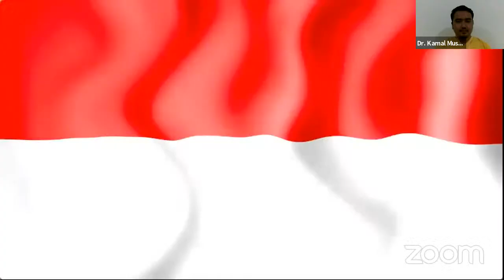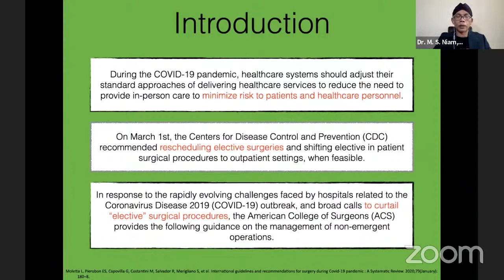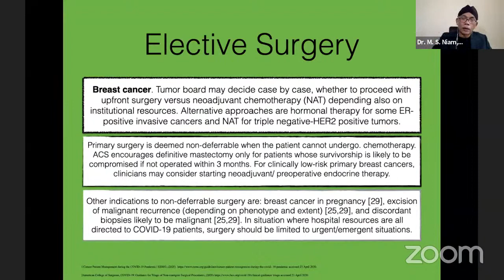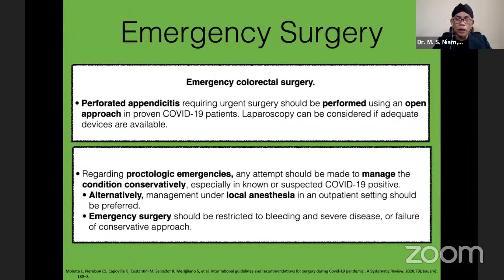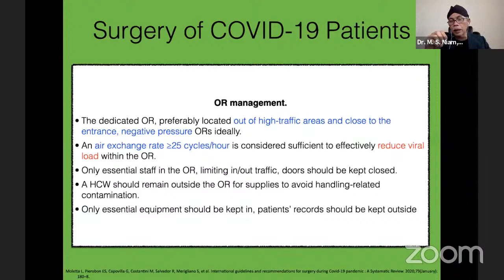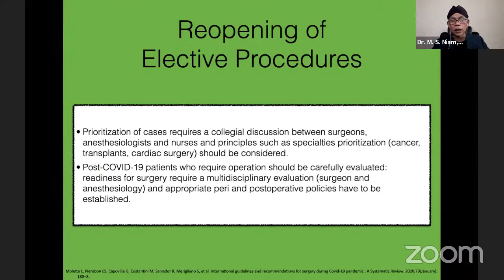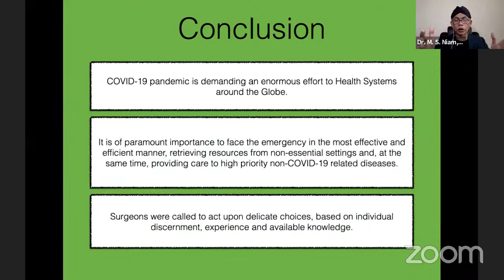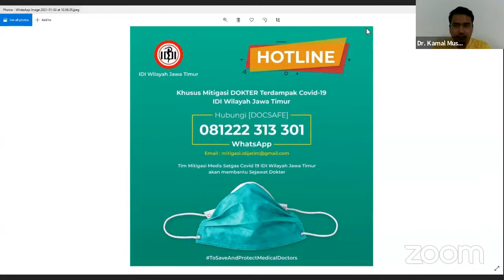Continuing Course Safety and Protection Round 7